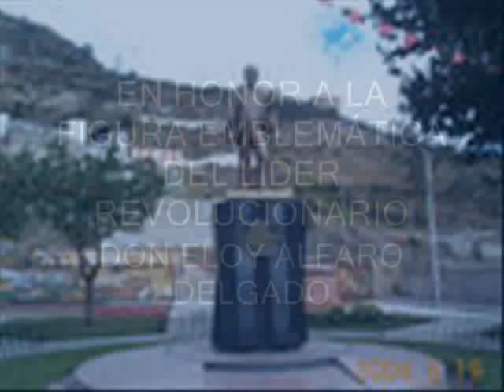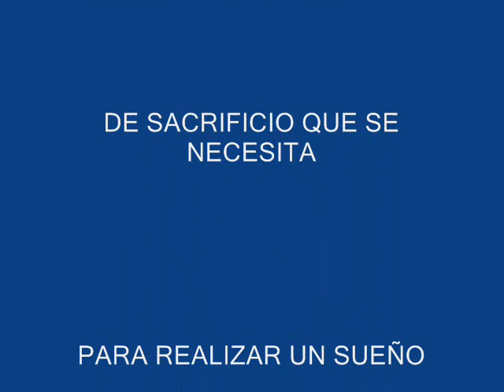ELOY ALFARO DELGADO EL REVOLUCIONARIO.wmv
ESTA CANCIÓN FUE GRABADA EN LA CIUDAD DE QUEVEDO CON LA COLABORACIÓN DE LUIS CASANOVA MENDOZA (GUITARRA Y BAJO) MANUEL ERAZO (CHARANGO, ZAMPOÑAS, QUENA), DAVID MARTILLO (VOZ Y PERCUSIÓN DIGITAL) Y ROGER VÉLIZ (COROS) LA COMPUSE EN EL 2006 PERO ALCANZÓ A VER LA LUZ EN EL 2007 GRACIAS A LAS PERSONAS ARRIBA CITADAS. ESPERO QUE EL TIEMPO LE OTORGUE SU LUGAR EN EL PANORAMA MUSICAL NACIONAL TANTO A LA CANCIÓN COMO AL GRUPO QUE LA GRABÓ. UN ABRAZO. CARLOS DÁVILA SILVA. UN CIUDADANO REVOLUCIONARIO QUE JAMÁS HA TENIDO COMPROMISOS CON UN GOBIERNO.